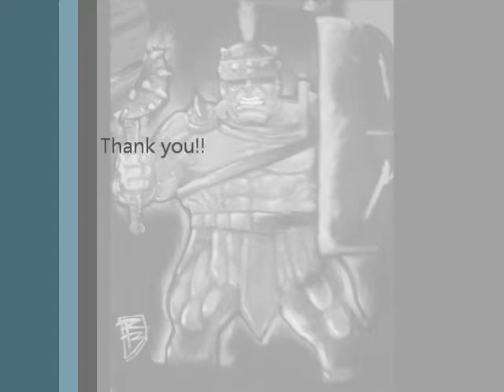Alien bike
Hand painted Bike and accessories along with a Shockwave T-shirt and WW Hulk shirt, all pinted by me